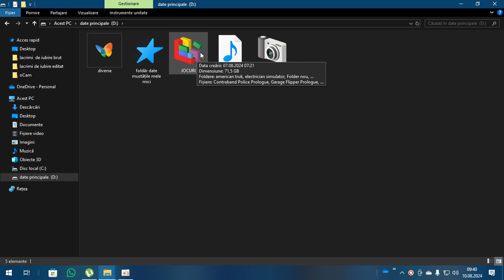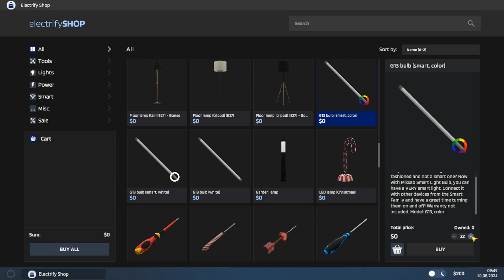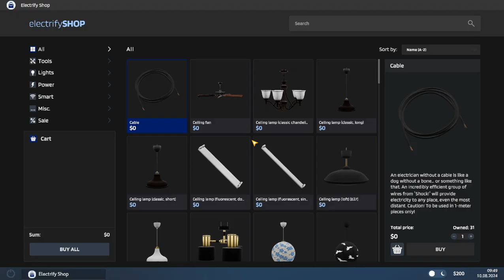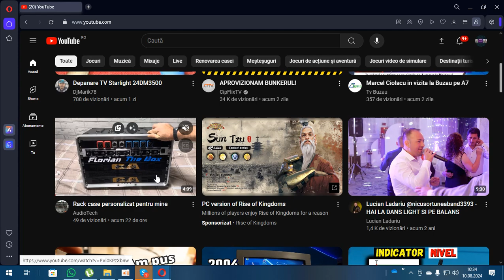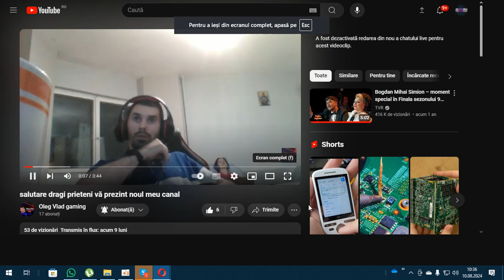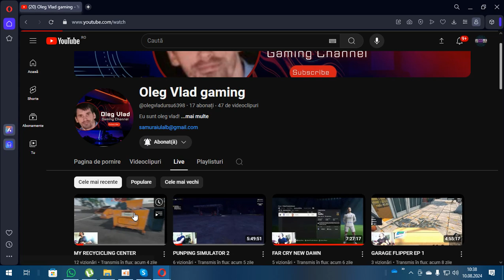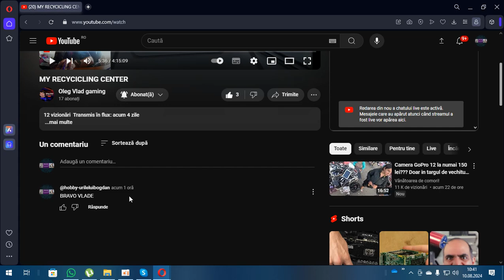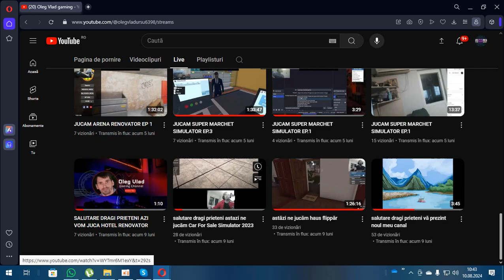ne jucăm electrician simulator și promvoăm canalul oleg vlad gaming